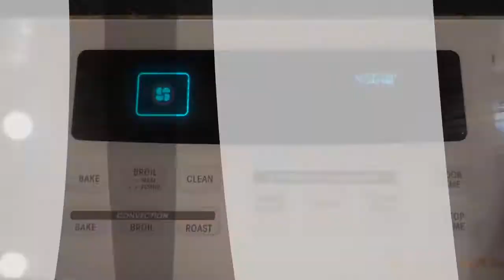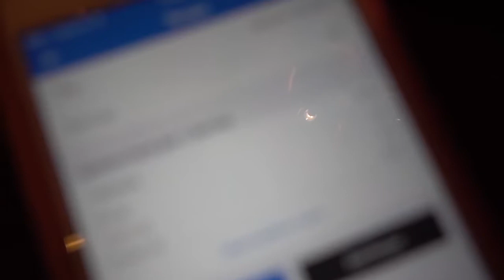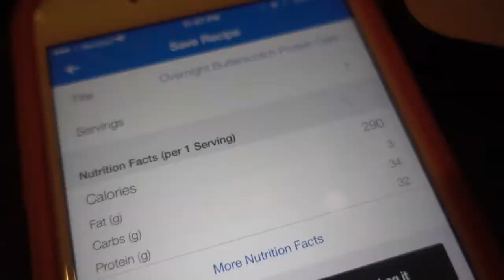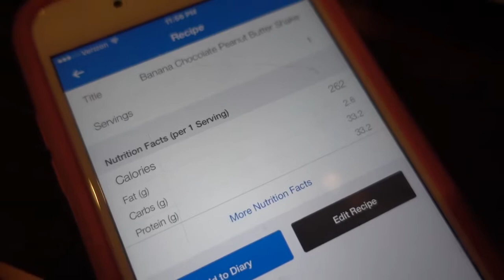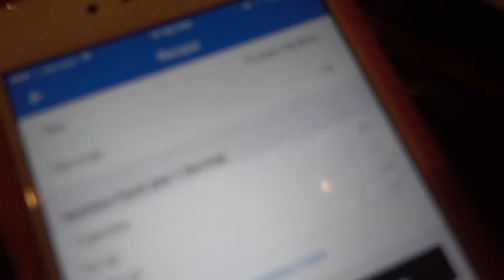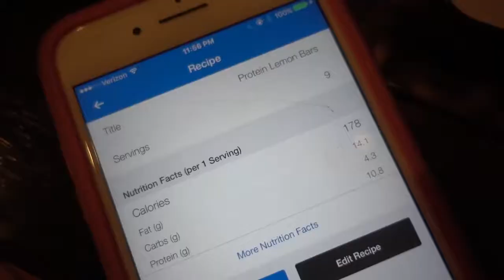5 Healthy, High Protein Breakfast Recipes